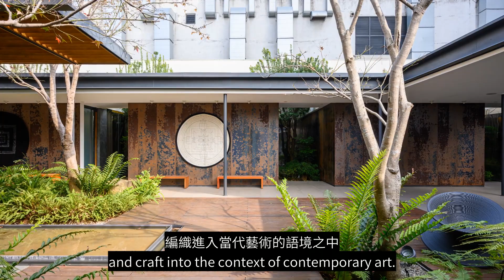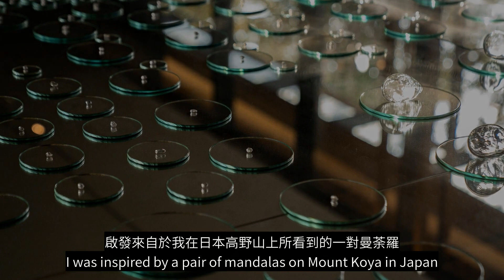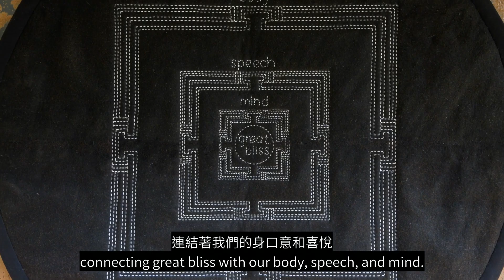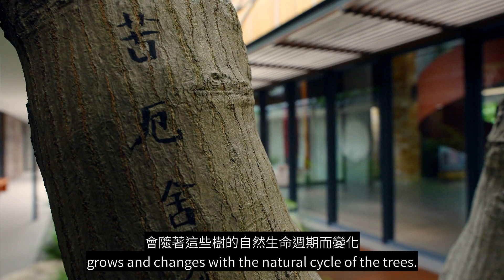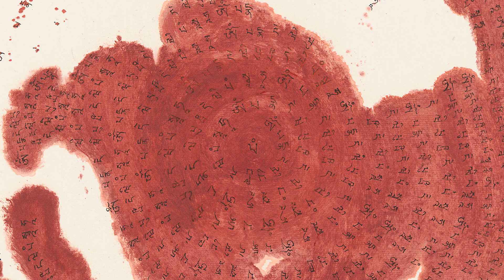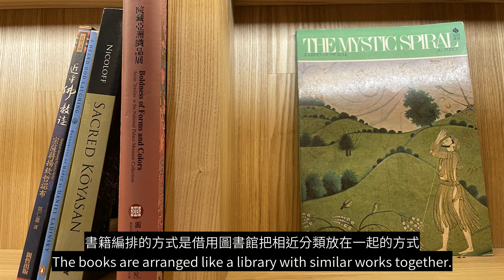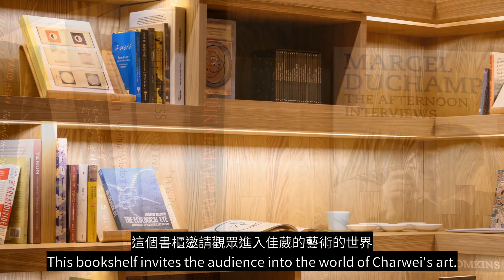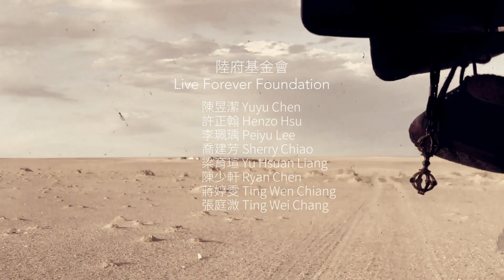The Womb & The Diamond, Solo exhibition by Charwei Tsai, 蔡佳葳個展 陸府基金會, 郭昭蘭策展, Curated by Jau-lan Guo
The Womb & The Diamond - a solo exhibition by Charwei Tsai
Curated by Dr. Jau-lan Guo
Vital Space & Art Corner at Taichung National Theater
Live Forever Foundation, Taichung, Taiwan
31 January  ~ 30 May, 2021
Short film essay edited by Christopher Adams

The Womb & The Diamond exhibition presents a series of newly commissioned projects inspired by personal pilgrimages that the artist took in the past three years. Through these journeys, Tsai traces the wisdom tradition of tantra that is stemmed in fifth century India and through the medieval trade routes across western China, it reached furthest east to Japan, south to Java, and north to Mongolia. The works in this exhibition are inspired by the reflections of her journeys and the people who she has encountered.

兩界 - 蔡佳葳個展
策展人 郭昭蘭
陸府植深館和陸府藝角，臺中國家歌劇院

「兩界」展覽名稱取自日本高野山真言宗的「金剛界」與「胎藏界」曼陀羅圖形，除了雙雙指涉宇宙秩序，這組詞彙同時具有堅固與柔軟並存、陽剛與陰柔共濟的非二元論意涵。蔡佳葳專注探索自五世紀以來密續傳播途徑所抵達的據點，藉著高密度的勞動交換，重新尋求與對立他方共振的各種可能。

如果蔡佳葳早期作品是尋求將理知停頓、靜默、懸置，並與有機材料合作共 (度)渡非人類中心之境的話，那麼「兩界」展覽則是明敏地將殊異宇宙觀的 兩造，編織在以藝術為名的勞動事件之中; 「編織」，在這裡，除了是傳統智慧 所奠基的勞動與生活，也是今日活躍於全球當代藝術的蔡佳葳透過藝術行動所 連結的兩造，一方是透過當代藝術機制所取得的藝術語言、全球移動以及展覽 資源，另一方是薩滿仍舊活躍其中，文化滅絕威脅卻不曾停歇的印尼與蒙古的 婦女編織。透過藝術家的「織造」，雙方共享了殊異宇宙觀下的兩個截然不同 的世界:編織婦女在她們熟悉的編織工藝中領會藝術家轉換而來的曼陀羅圖形 (也是一種世界秩序圖景)，藝術家則轉譯傳統智慧於當代藝術語境中，藉展 演之力重新形塑編織文化所來自的傳統智慧。

特別感謝 陸府基金會
TKG+